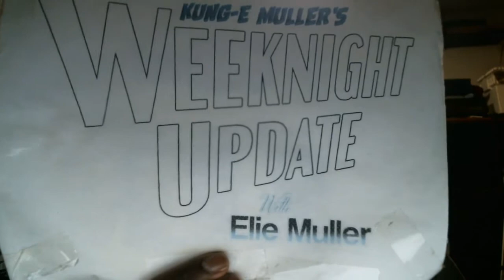Weeknight Update episode 452/2218: Nicki Minaj Is Very Selfish!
My show tonight will make you want to jump for joy because Nicki Minaj is very selfish. The Not Ready For Late Night Players & I would like to give these cool people the old Shoutout Spotlight treatment. Please check them out!